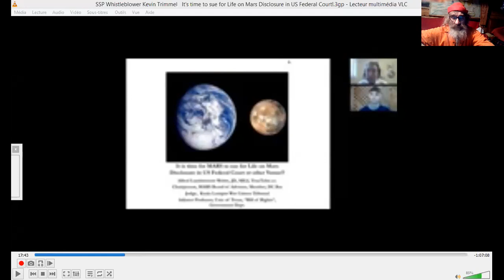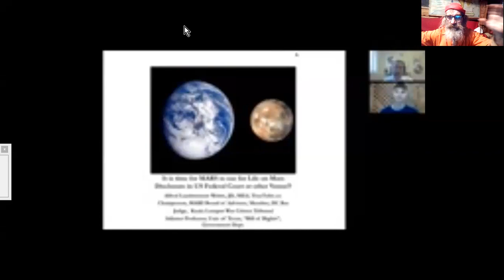SSP SUPER-SOLDATS - LUNE - MARS - SOLAR WARDEN #2 _A.WEBRE itw K. TRIMMEL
A. L. Webre continue d'interviewer Kevin Trimmel, qui se revendique d'avoir participé sous ABDUCTION à la DIVISION SOLAR WARDEN de la branche U. S. NAVY des SSP (Programmes Spatiaux Secrets) AMERICANO-CANADO-ANGLAIS. (Pour l'instant aucune mention de France, jusquà 17'51" ! ?? ) ^^
Alors, je vais ramener cette pièce aux connaissances actuelles francophones, sans trop d'encarts... ;-D
V.O.
SSP Whistleblower Kevin Trimmel: "It's time to sue for Life on Mars Disclosure in US Federal Court!"